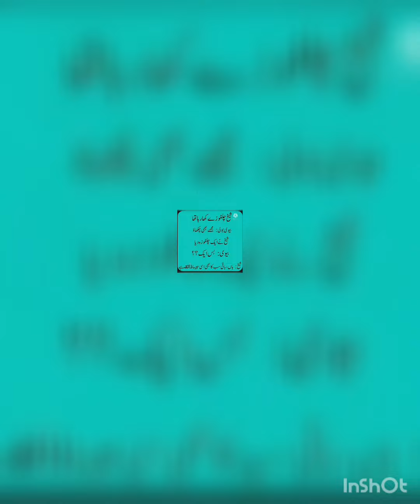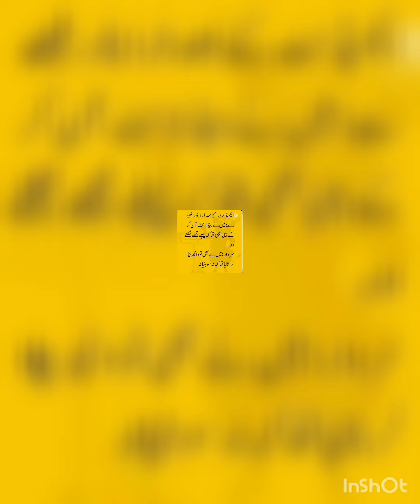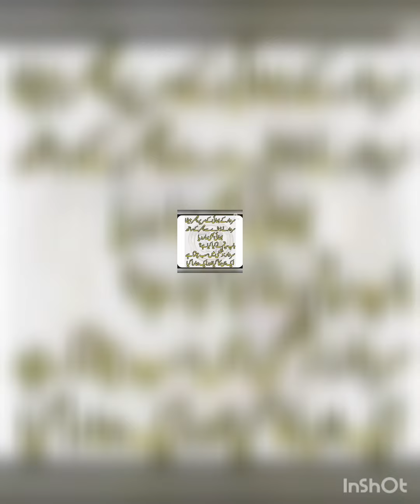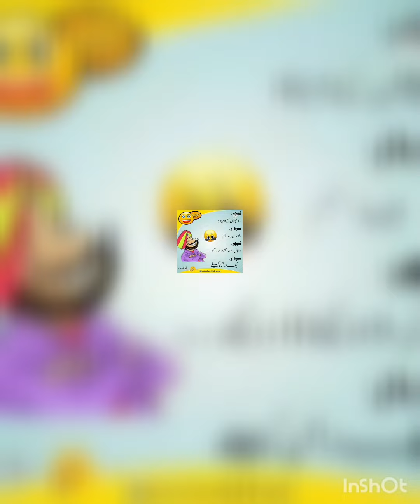super say be uper joks 😜🤣🤣🤣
sub ko khush rakhna chahiyh